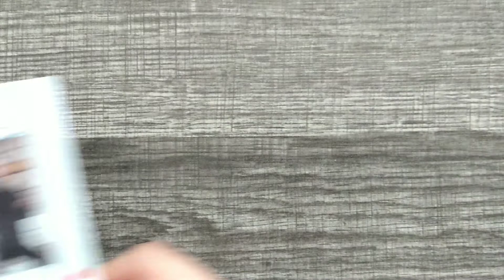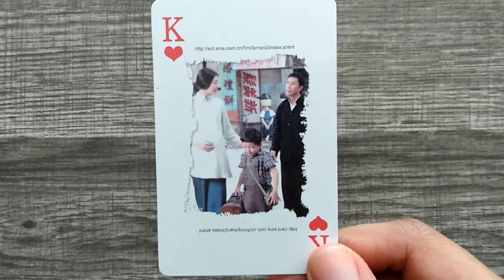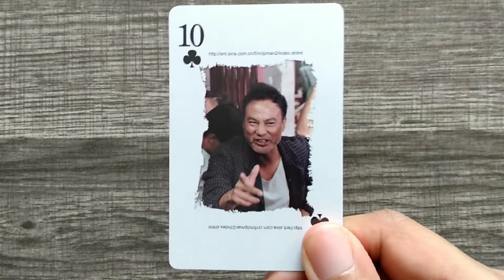Ip Man 2 Movie Playing Cards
If interested, you can purchase the deck in the video

Ip Man 2: Legend of the Grandmaster is a 2010 Hong Kong biographical martial arts film loosely based on the life of Ip Man, a grandmaster of the martial art Wing Chun. The movie features Donnie Yen as Ip Man with supporting actors Sammo Hung, Darren Shahlavi, Louis Fan, Simon Yam and others.